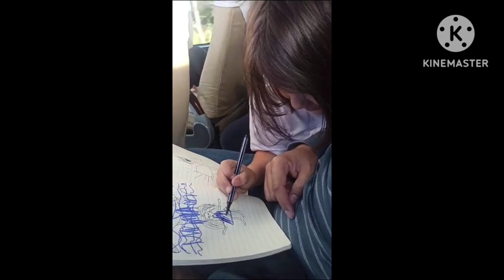vlog /A visit to china /My daughter went out with tour company /Ain AP b dekhain 👍